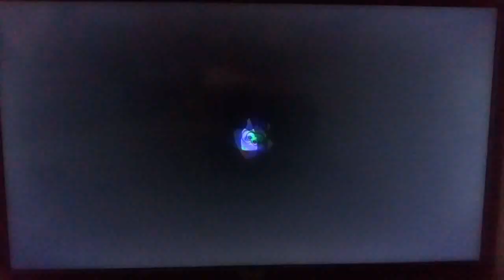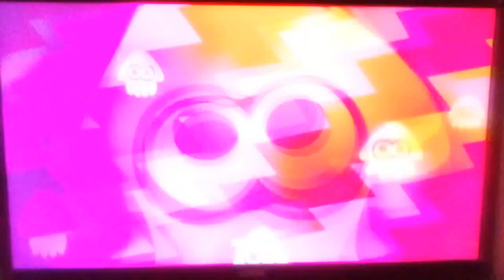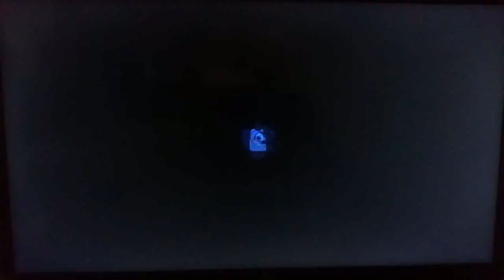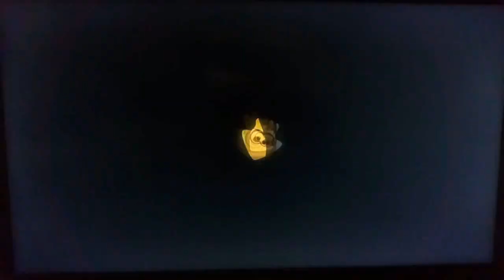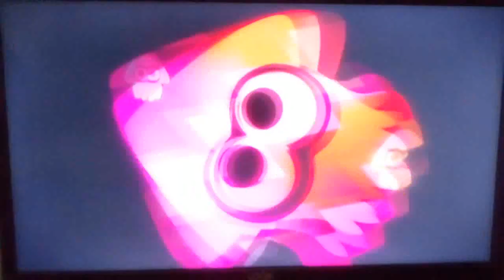Just Splatoon 2 - #100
Here it is, the 100th episode and we have something extra special. Joining me for League Splat Zones is my very good friend TheDerpyRainbo ([TDR] Twil⭐).

Go check out TheDerpyRainbo's Channel for some awesome Switch vids as well as his awesome Discord Server, Derpy Dimensions.